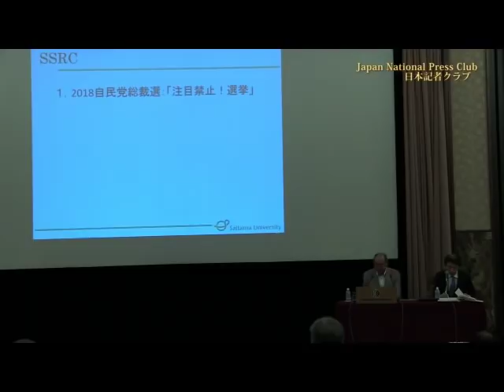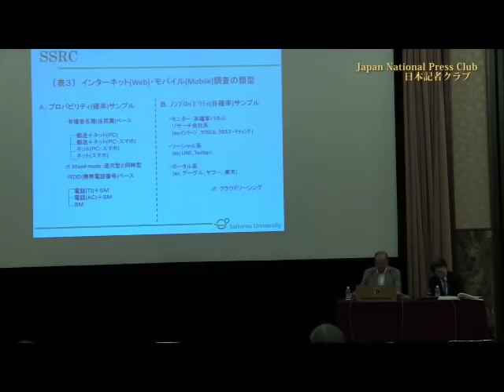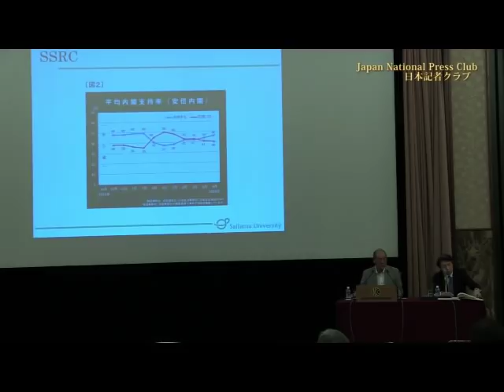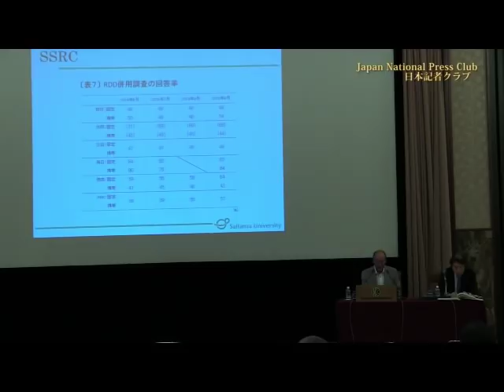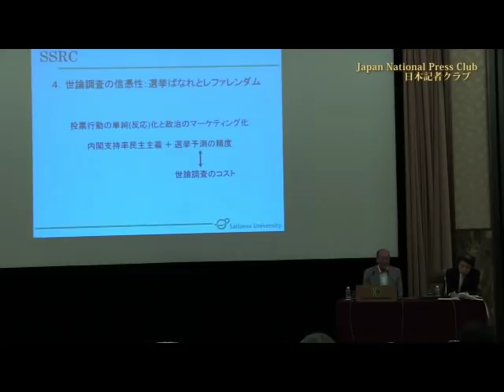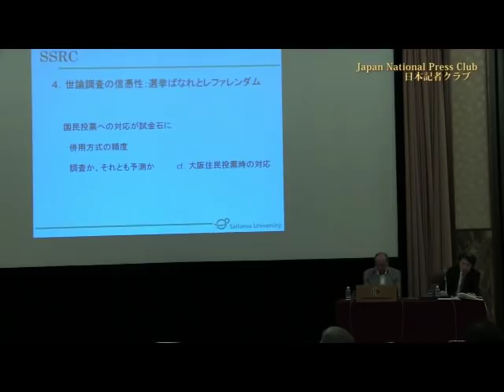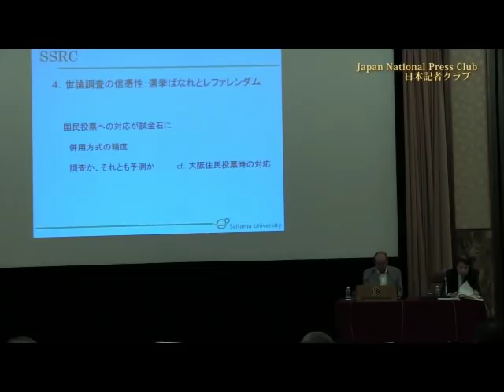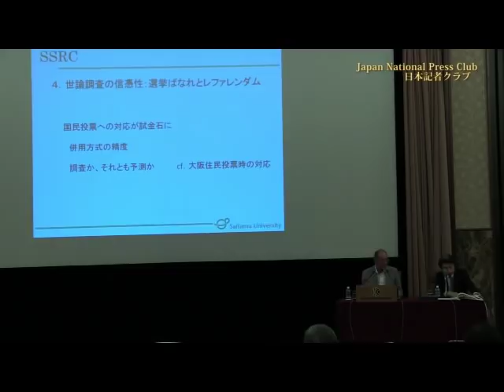「世論調査と報道」(1) 自民党総裁選と世論調査 松本正生・埼玉大学社会調査研究センター長 2018.9.28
Masao Matsumoto, Professor, Social Survey Research Center, Saitama University

「世論調査の意義はサイレントマジョリティの把握。メディアの調査以上に世論をとらえているものはない」と評価しつつ、「従来のRDD方式は限界」としてスマホを使った手法などを紹介し調査方法の開発を促した。「世論が均質化している」と社会の変質も指摘。

司会　山田惠資 日本記者クラブ企画委員（時事通信）